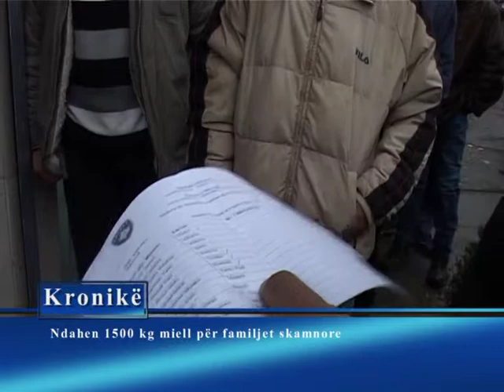Ndahen 1 500 kilogram miell për familjet skamnore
Shoqata bamirëse "Jetimët e Ballkanit", në bashkëpunim  me Komunën e Mitrovicës, përkatësisht Drejtorinë për Mirëqenie  Sociale dhe Integrime Evropiane,  kanë bërë ndarjen e 1500 kilogramëve miell për 30 familje në nevojë në Komunën e Mitrovicës.